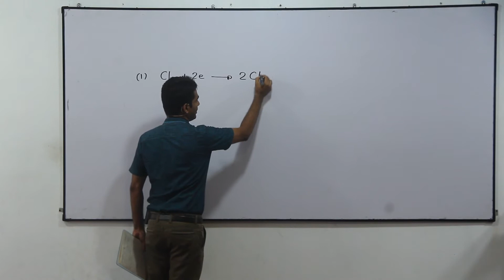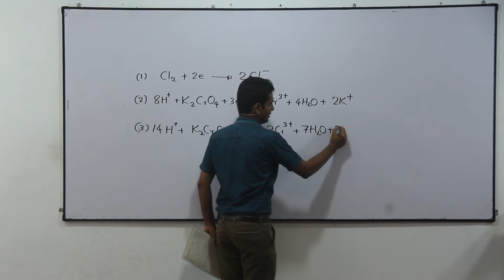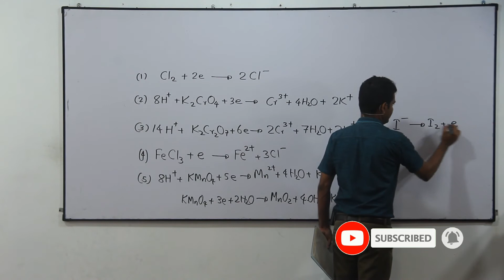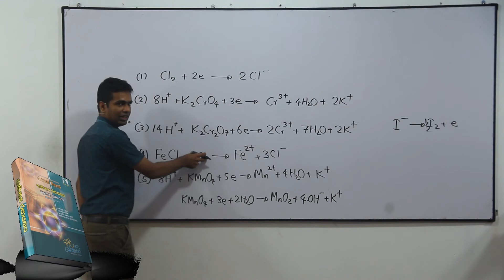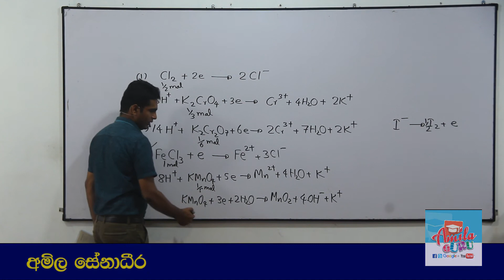Chemistry Past Papers: A-Level 2008 MCQ 10 (Sinhala)